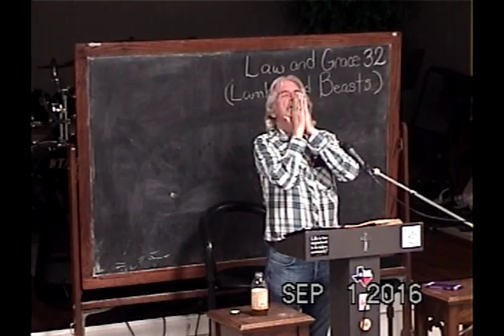32 The Difference Between The Beast And The Lamb